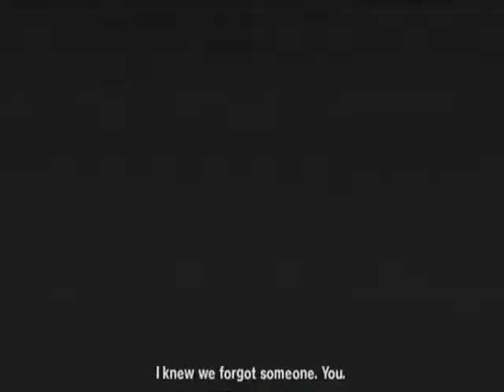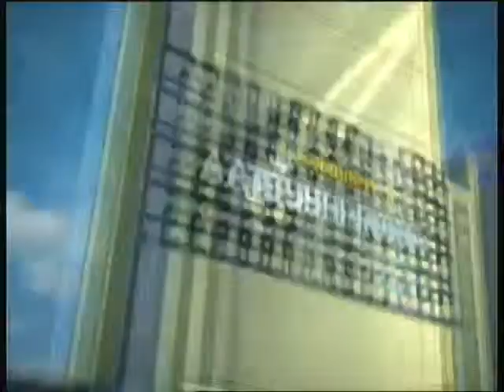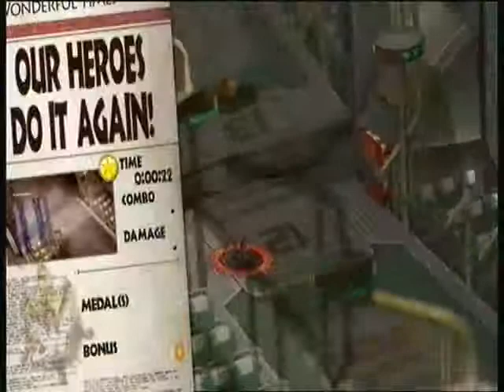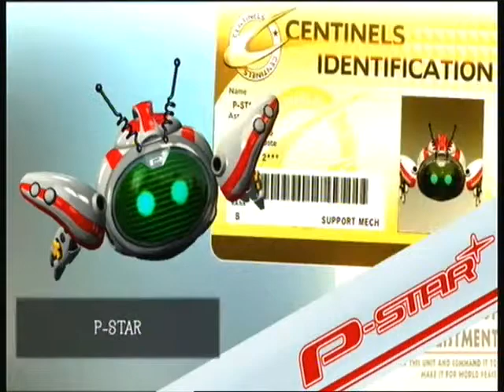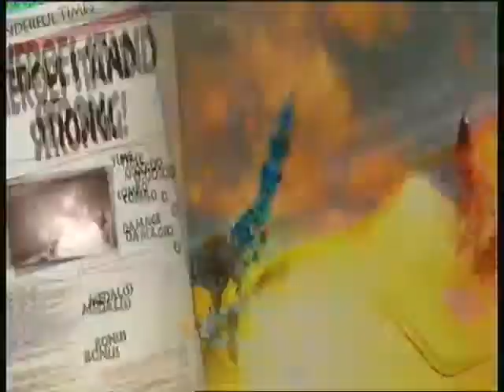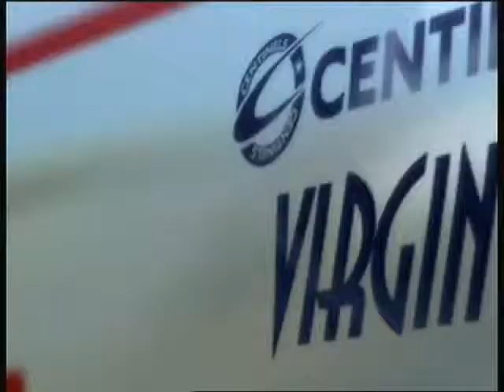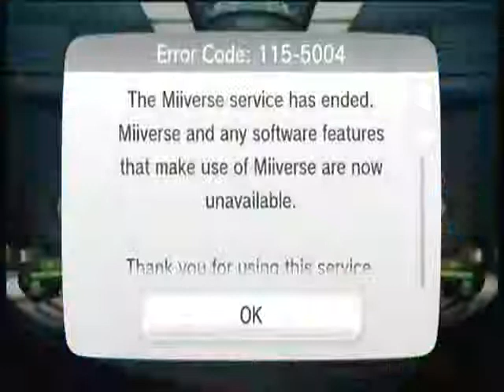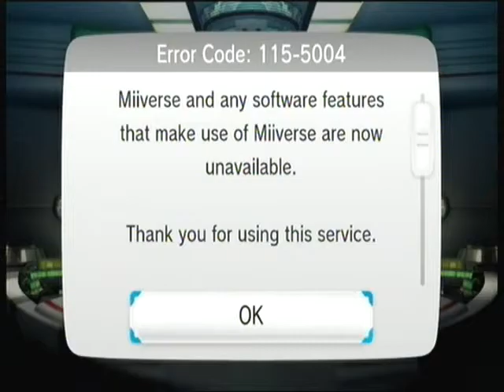The Wonderful 101 Prologue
RIP Miiverse
Finally playing this again now that I'm not using a camera.